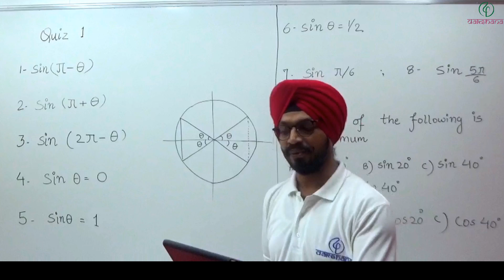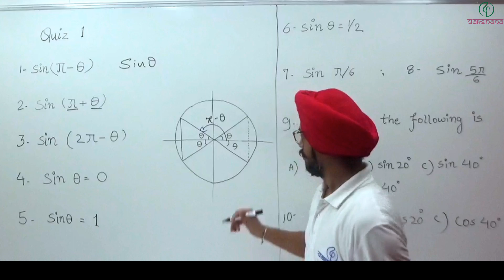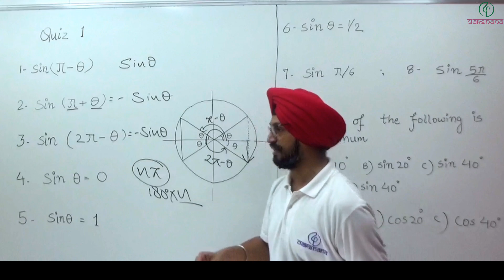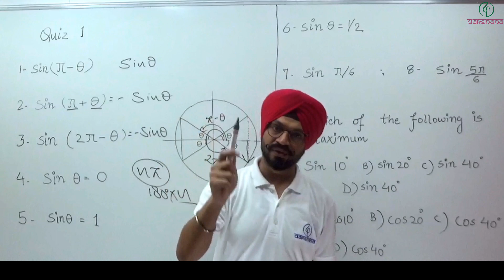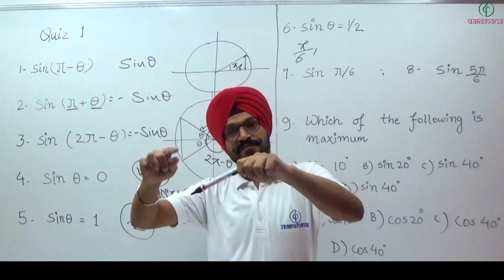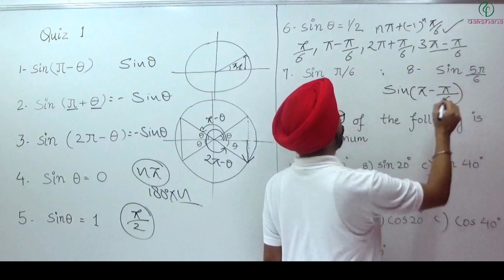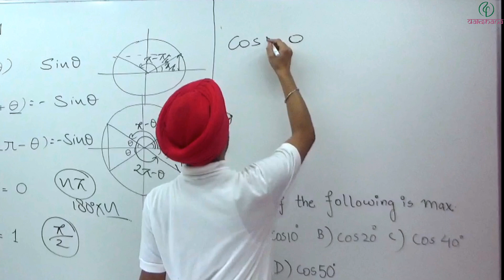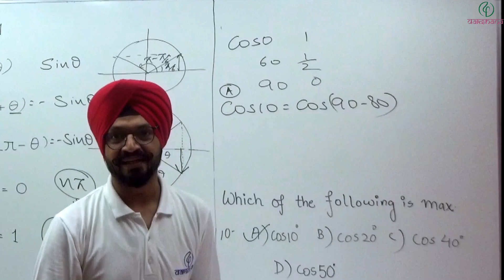JEE & NEET | Physics | Mathematical Tool: Trigonometry | Quiz 01 | Pradeep Singh